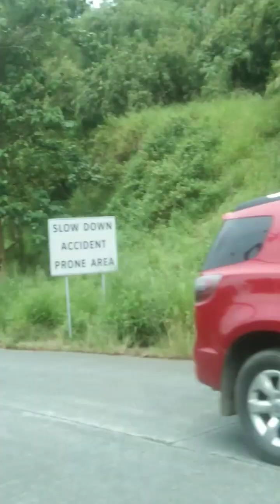timberland birthday race MTB open my vlog